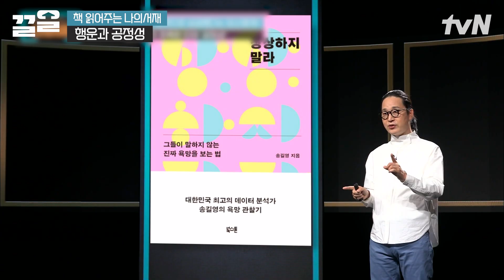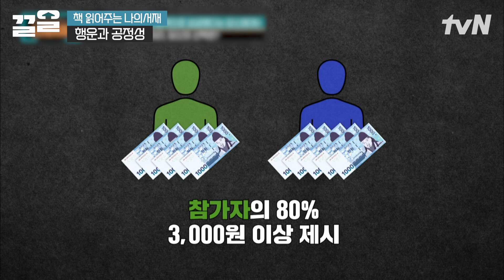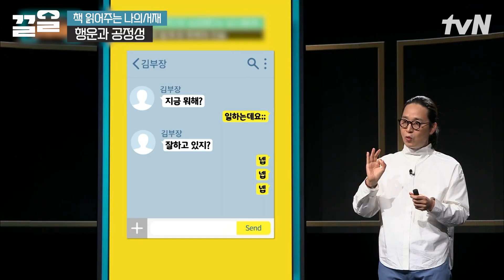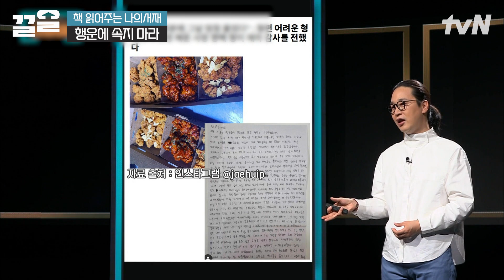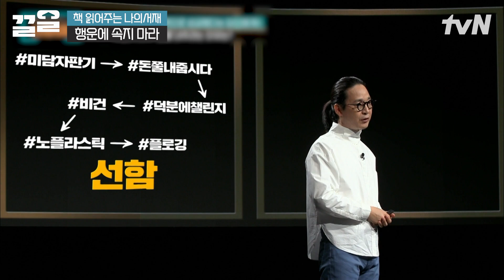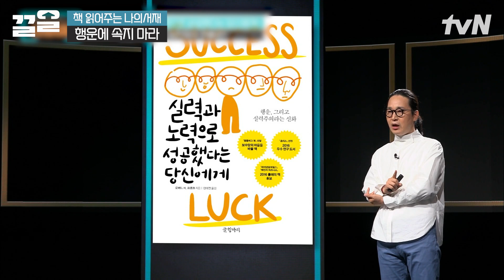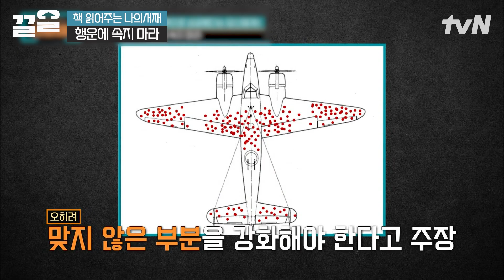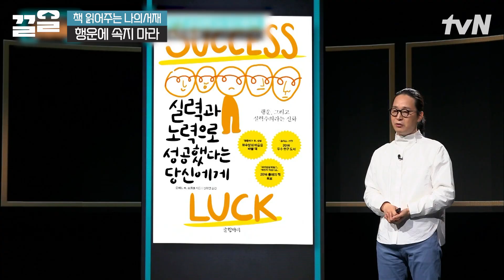노력만으로는 더 이상 성공할 수 없다! 성공이 오롯이 내 능력이라고 믿으면 생기는 문제 | 책읽어주는나의서재